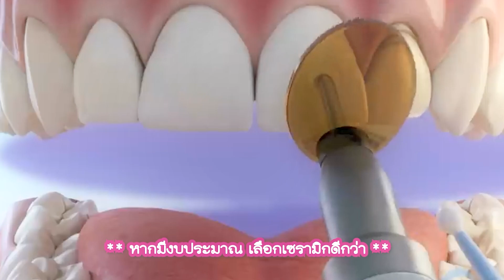ทำไมการทำวีเนียร์ Veneer เคลือบฟันขาวถึงมีราคาแพง!! | หมอเคนมีคำตอบ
สาเหตุหลักเลยที่ทำให้วีเนียร์มีราคาที่แพงนั้นก็คือเรื่องของวัสดุที่นำมาทำครับ ซึ่งวัสดุที่นำมาทำจะต้องได้มาตรฐานอย่างดี อย่าดูแค่ถูกนะครับไม่งั้นจะก่อให้เกิดผลเสียตามมาได้ อย่างเคสทำวีเนียราคาเริ่มต้นหลักพัน แต่เเลกมากับค่ารักษาช่องปากหลักหมื่น เพราะฉะนั้นถ้าสนใจทำวีเนียร์ควรศึกษา และปรึกษาทันตแพทย์เฉพาะทางถึงจะดีที่สุดนะครับ ซึ่งวัสดุที่นำมาทำวีเนียร์ มีอยู่สองประเภทดังนี้นะครับ
1 คือคอมโพซิส Composite ซึ่งเป็นวัสดุแบบเดียวกับที่ใช้ในการอุดฟัน ซึ่งเหมาะกับคนที่มีปัญหาฟันห่างฟันเหล็กฟันบินฟันเกย์เล็กน้อยวันที่มีสีไม่เสมอกันและมีงบประมาณที่จำกัด
2 คือแบบ พอร์ซเลน Porcelain เป็นวัสดุแบบเซรามิกมีคุณสมบัติที่มีความทนทานสูง และเนื้อมีความสวยงาม วาวเป็นธรรมชาติเหมาะกับผู้ที่ต้องการสร้างความมั่นใจ และวัสดุชนิดนี้ มีอายุการใช้งานที่ยาวนานและเหมือนฟันจริงมากที่สุดทำให้มีราคาที่ค่อนข้างสูงตามมาครับ นอกจากนี้ยังมีการใช้เทคโนโลยีดิจิทัลเข้ามาช่วยในการวางแผน และผลิตชิ้นงานทำให้ได้มาตรฐาน และให้ผลลัพธ์ที่เป็นธรรมชาติมากแก่คนไข้

💬  หากพบปัญหาในช่องปาก ปรึกษาหมอเคนได้ด้านล่างได้เลยครับ
 💬 และถ้ามีคำถาม ข้อสงสัย เกี่ยวกับรากเทียม comment ไว้ใต้โพสได้เลยนะครับ
 ✔️เดี๋ยวจะมาคัดเลือกไปทำคลิปครับ ขอบคุณครับ